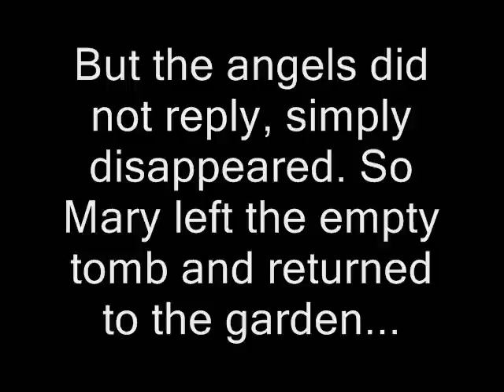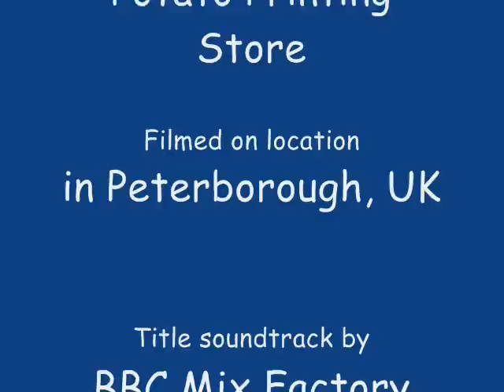WasteWatchers Part 5 - The Empty Tomb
3 days later... with lego